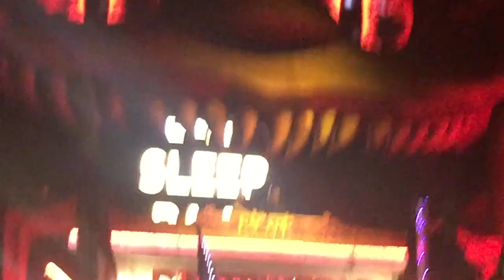Escape from Wonderland 2015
Psycho Circus. Random Clips. Los Cracks

Music
Tiësto & KSHMR feat. Vassy - Secrets (Don Diablo's VIP Mix)
Major Lazer - Powerful feat. Ellie Goulding (BOXINBOX & LIONSIZE Remix)